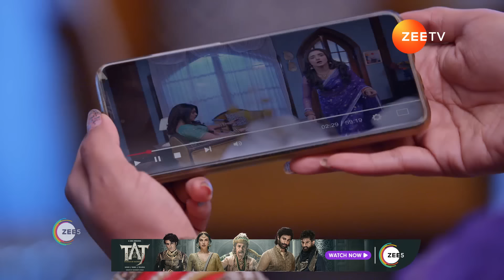Kumkum Bhagya | Ep - 2860 | Webisode 01 | Sep, 12 2024 | Krishna Kaul, Mugdha Chaphekar | Zee TV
Diya reminds Purvi about her plan B to tackle Neha. Vaishali gets upset on seeing Diya and Yug together. Khushi and Monisha argue on the street. Jasbir shows Rajvansh’s divorce paper to Monisha.